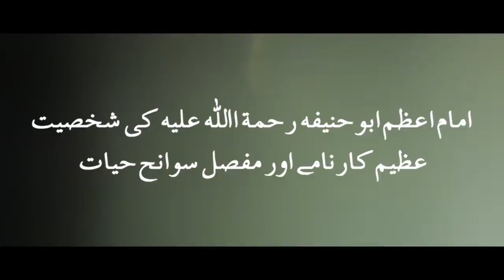Imam Azam Abu Hanifa RA ka azeem karnama | By Mufti Abdul wahab